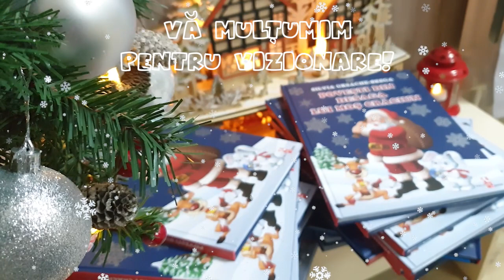Santa Claus is coming! // Santa Claus Vibes